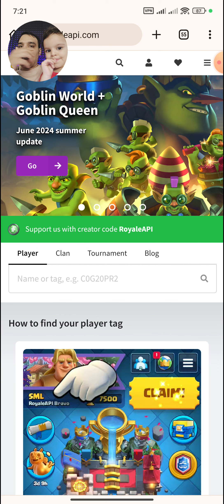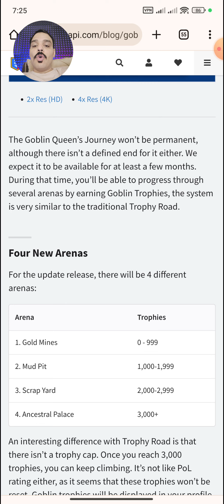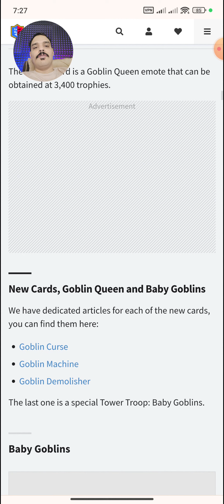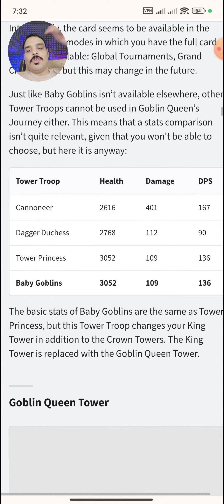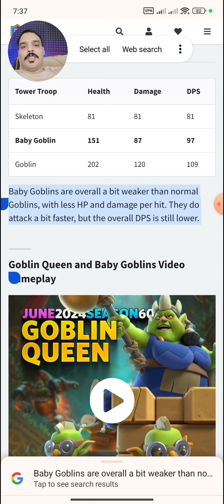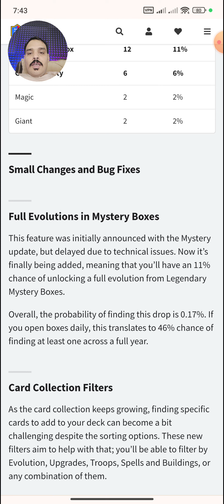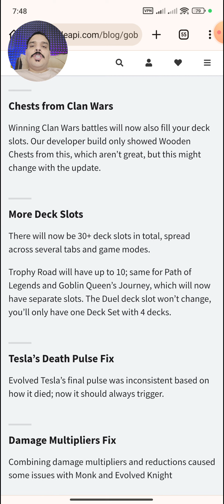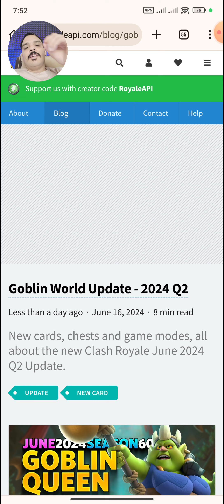آپدیت تابستانی کلش رویال دوشنبه میاد 😋😍 مود گابلین کویین دائمی نیست ‼️❌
بررسی دقیق اپدیت تابستونی کلش رویال 😍

خب رفقا توو این ویدیو از سری ویدیوهای کلش رویال رفتیم سراغ بررسی اپدیت بزرگ کلش رویال که قرار دوشنبه به بازی بیاد 😋